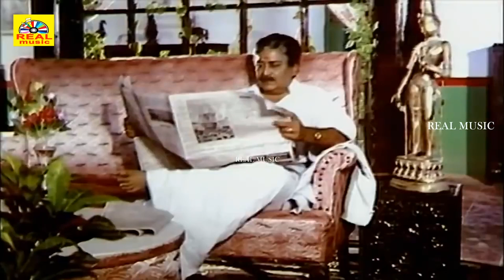K.பாக்கியராஜ் நடிப்பில் வந்த ஒரு அருமையான சினிமா காட்சிகள்superscene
K.பாக்கியராஜ் நடிப்பில் வந்த ஒரு அருமையான சினிமா காட்சிகள்superscene bakkiyaraj monorama @realmusicmovies